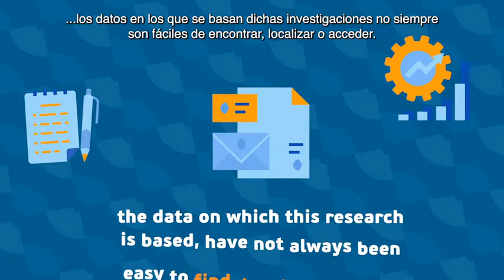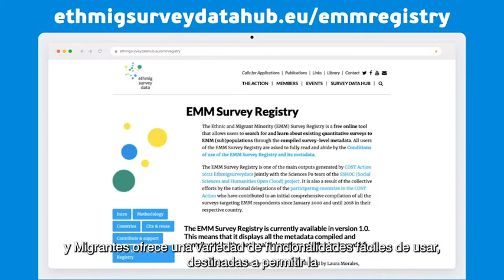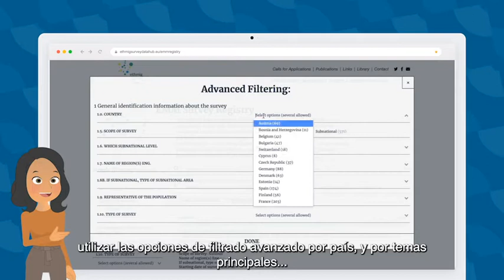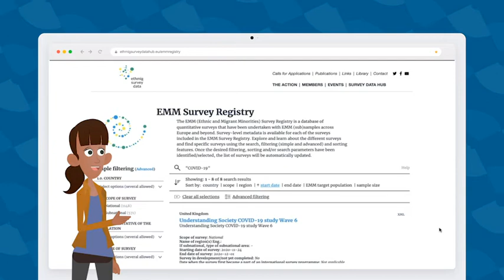SSHOC Training Material Video 1 (Spanish Version)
Título Completo: ¿Qué es el Registro de Encuestas de Minorías Étnicas y Migrantes?

Nuestro objetivo es introducir y presentar de forma clara y sucinta el Registro de Encuestas de Minorías Étnicas y Migrantes (EMM) a una amplia gama de audiencias y partes interesadas. Servir como video inicial o introductorio para capacitar a todos los nuevos usuarios sobre qué es el Registro de encuestas de EMM, por qué se creó, para quién es esta herramienta y cómo los diferentes tipos de usuarios pueden aprovechar esta herramienta.

Este video ha sido producido en inglés, francés, español